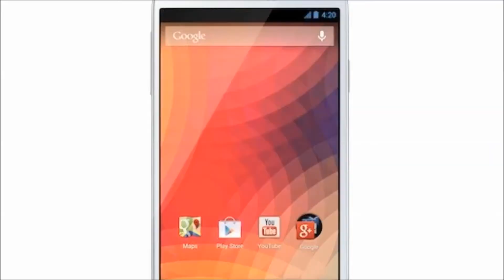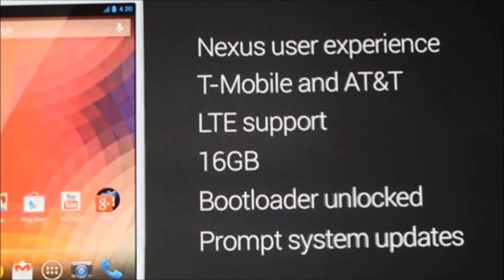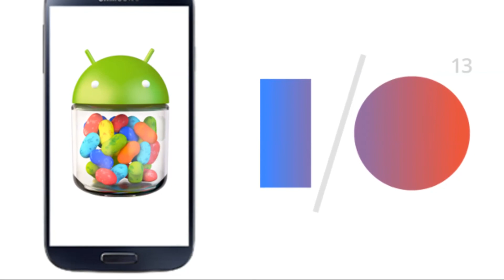Google Edition Galaxy S4: Features,What to expect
Google edition Galaxy S4 features and what to expect from it..